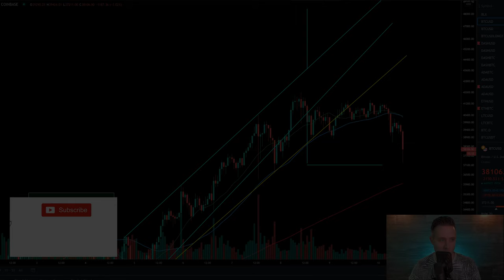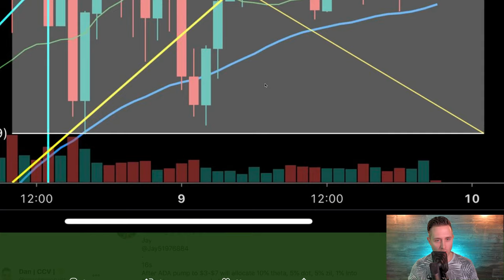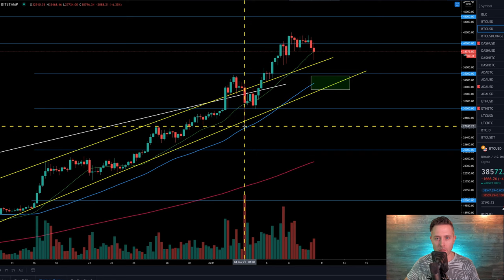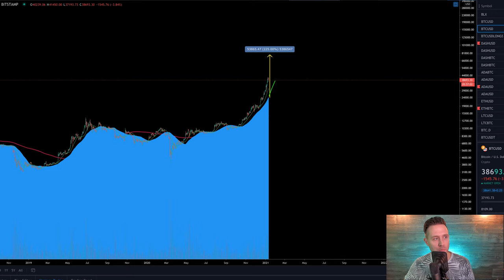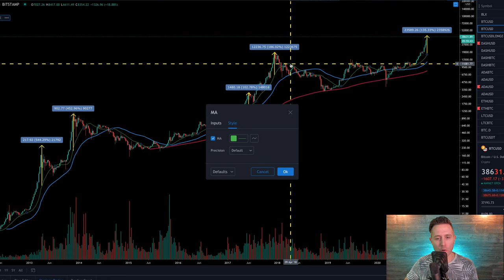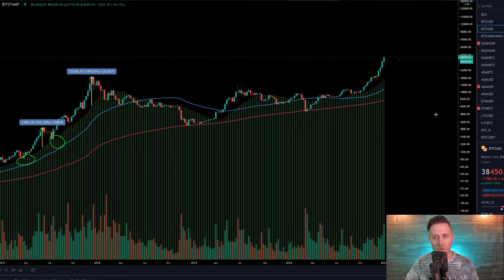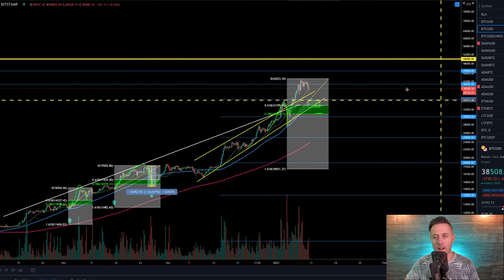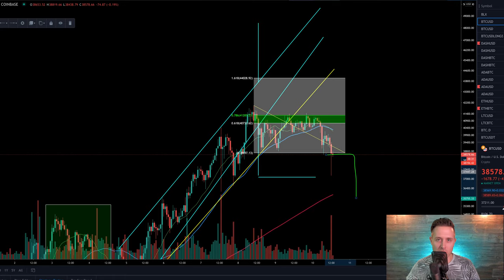BITCOIN PRICE FALLS! WHY IS THIS HAPPENING AND WHERE IS BTC SUPPORT?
Intro 00:00
Bitcoin price very simply hit a target 1:30
Big BTC bounce so far... 3:00
Here is why BTC broke down 3:15
MOST IMPORTANT - - WHERE IS BTC SUPPORT ? 5:20
The Bitcoin support area to watch for now 9:40
Here is a why a 25% is so bullish for btc price 12:40
Daily btc overextension 14:35
Weekly bitcoin overextension 18:00
Consolidation for Bitcoin is good 22:00
Stake your Cardano! 24:00

Bitcoin price is falling as I start this live stream. Why and where is BTC support if any? Is there support on micro charts in short term? Or this a part of a bigger dip?